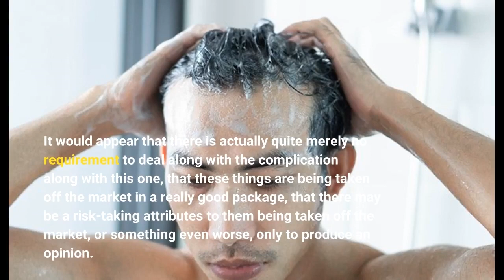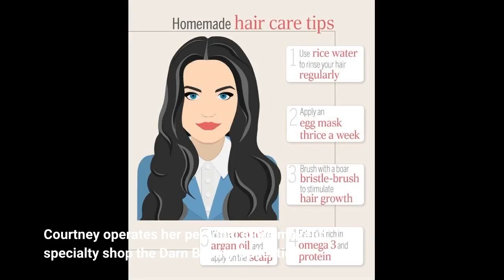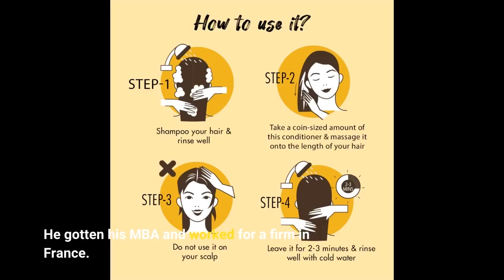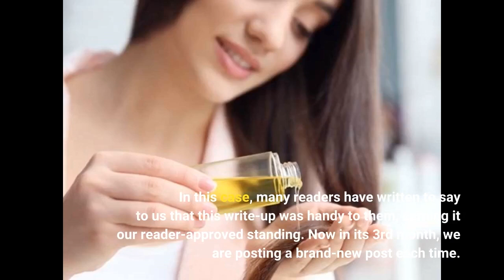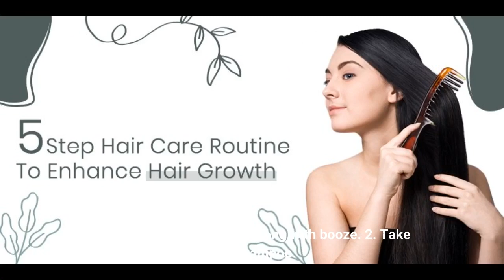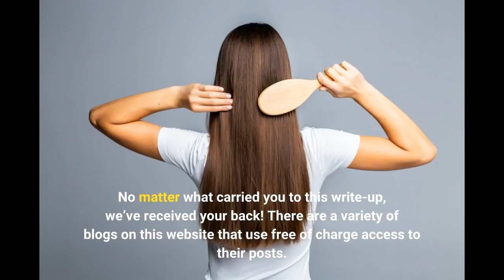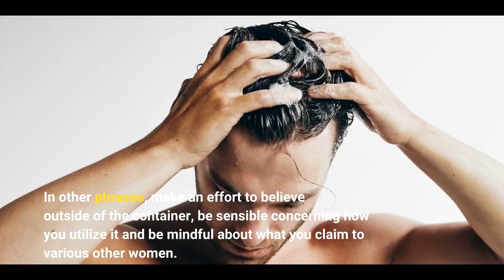All about Hair Care Routine Steps for Healthy Hair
Join Now

All about Hair Care Routine Steps for Healthy Hair ,  hair care

Unleash your inner beauty guru with this comprehensive beauty tutorial! From skincare to makeup, we cover all the tips and tricks you need to know."

"Get the perfect beauty look for any occasion with this step-by-step beauty tutorial! Whether you're going for a natural look or a bold statement, we've got you covered."

"Get ready to glow with this skincare-focused beauty video! Our expert shares their best tips and tricks for achieving a healthy, radiant complexion."

"Find the perfect beauty products for a budget-friendly routine with this money-saving video! From affordable makeup to drugstore skincare, we've got you covered."

"Find your perfect beauty match with this video review of the best beauty products on the market! From skincare to makeup, we've got you covered."

"Get a sneak peek into the beauty routines of your favorite beauty bloggers with this video series! From skincare to makeup, we cover all their tips and tricks."

"Take your beauty routine to the next level with these beauty challenges! From makeup challenges to skincare experiments, we have it all."

"Get the best beauty advice from top beauty experts with this video series! From skincare tips to makeup tricks, we have everything you need to look and feel your best
California, Colorado, Connecticut, Delaware, District of Columbia, Florida, Georgia,
 NV, NY, OH, OK, OR, PA, PR, RI, SC, SD, TN,